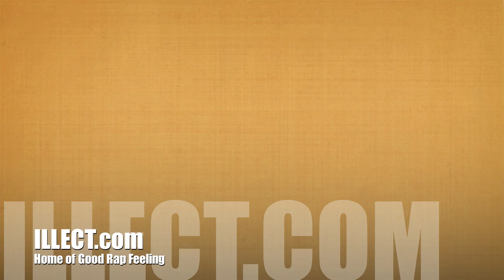LA Symphony - It's Christmas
Preview songs from the ILLECT Recordings Christmas album "An Illect Recordings Christmas Recording" available now.